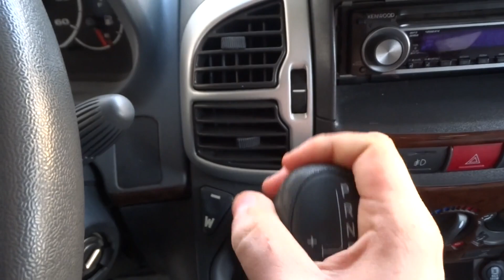Nieuw Leven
Beste volger in deze vlog zonder woorden spreken de beelden voor zich .
Hoe schattig zijn ze niet onze 8 nieuwe bewoners .
Kijk maar even mee naar deze zeer korte vlog